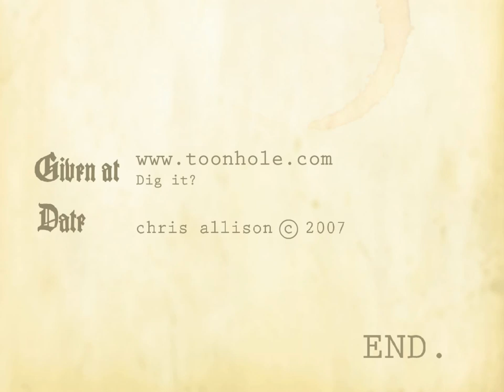Wings Of Death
The moment of truth for a brave pilot.  updated every Monday, Wednesday, and Friday.